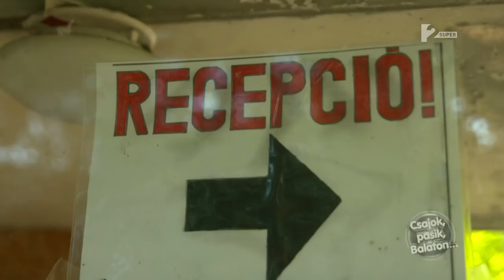Csajok, pasik, Balaton - 37. adás 1. rész - tv2.hu/csajokpasikbalaton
Tamara és Levi reggeli összebújását Andrea zavarja meg. Dorián csajozni próbál az autójukkal. Laura a születésnapját ünnepli, azonban Gábort nagyon nyomasztja a Szedlacsek-ügy.